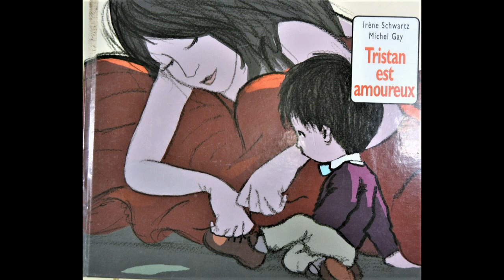TRISTAN EST AMOUREUX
Tristan a trois ans et des chaussures rouges toutes neuves, parce qu'il va à un mariage. C'est amusant de manger des gâteaux, caché sous une grande table... mais tout à coup il se passe quelque chose d'étrange, de merveilleux. Une belle fée en robe rouge est apparue. Elle se penche et refait le lacet de Tristan. Qui est-elle ?